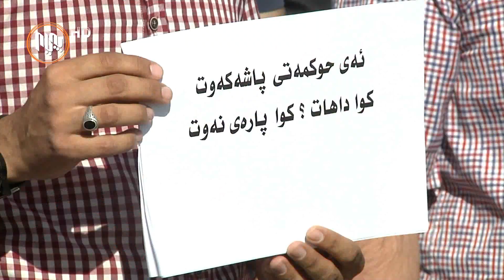به‌درێژایی مێژووی ده‌سه‌ڵاتدارێتی یه‌كێتی و پارتی ئه‌زمونێكی ره‌شیان له‌مافه‌كانی مرۆڤ تۆماركردووه‌